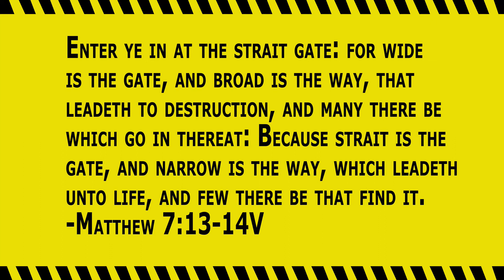The Safe Road: Merge Don't Splurge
Has someone ever pulled out in front of you? This video is made to be like a video learning course will demonstrate the importance of yielding and the parallel how we are to yield to the Holy Spirit.

There is the possibility that there will be more videos added in the future to the video course.